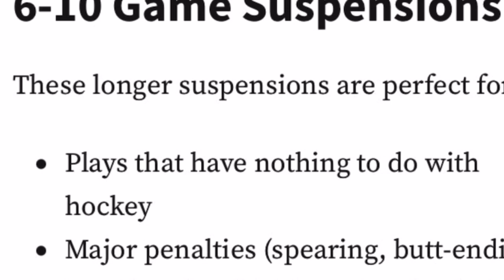Sam Bennett crosschecking on Michael Bunting - Tough Call Suspension Recommendation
Sam Bennett crosschecked Michael Bunting in the head, and then while he was down he gave him another hard shot in the back. He got one single two minute minor penalty out of it. This should be the lowest hanging fruit the NHL’s Department of Player Safety has to pick, but I don’t imagine anything will truly come of it based on precedent.